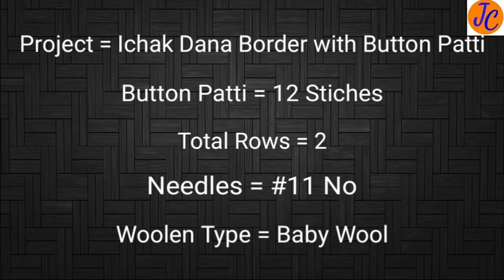Knitting ICHAK DANA Border with Button Patti : D-302 (Hindi) Jasbir Creations.